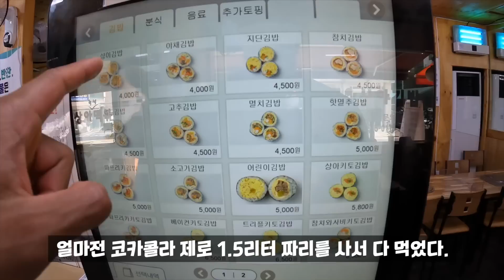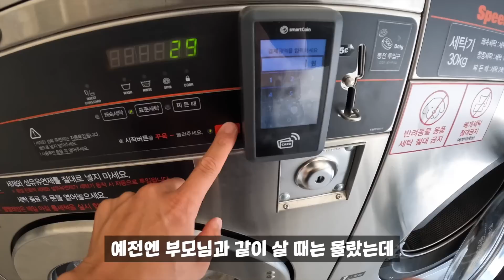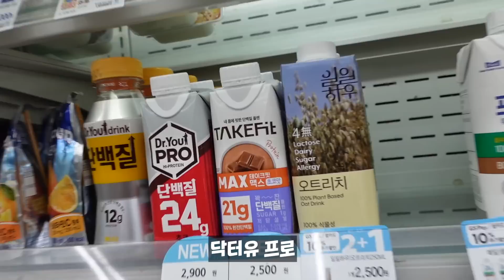그냥 하는거지 뭐...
랭킹닭컴 앰배서더 아모띠가 먹는 닭가슴살은?

코드 amotti​  를 추천인 아이디로 가입 시 앰버서더 추가 혜택이 적용 됩니다

 위 링크 클릭 후 회원가입 버튼을 누르면 자동으로 제 아이디가 추천인 아이디에 입력됩니다.

NIVIRO  - The Edge